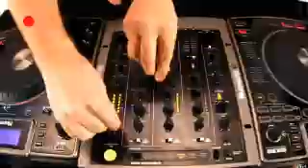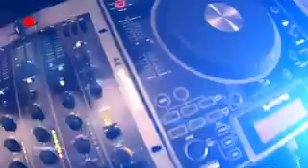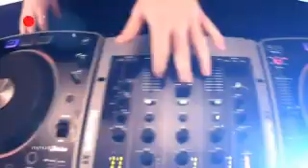Kalwi & Remi feat. Mr X - Girls +18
Komentowć